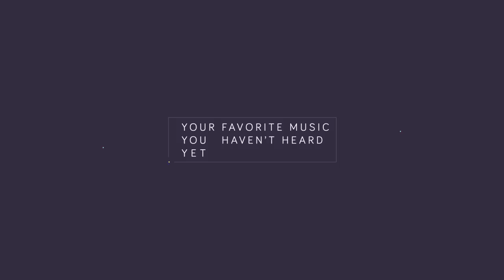Dada Life - Freaks Have More Fun (Jakko Remix)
Dada Life has had a unique transition in their branding the past few years. From becoming to headlining act to purposefully wanting to be more underground (not in a bad way at all). Jakko is a name I have never heard of before this track and he definitely did not disappoint. Also makes sense why this is on the official album. I hope you all enjoy this great track. :)

Use the new template if you would like to submit a picture!